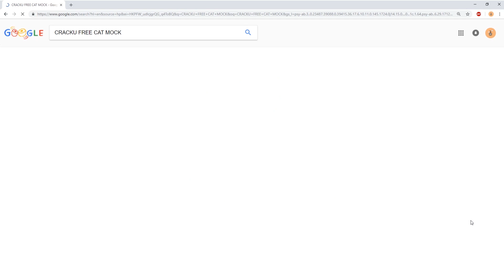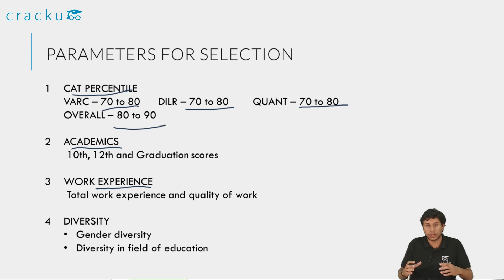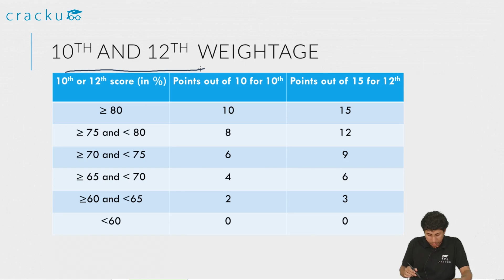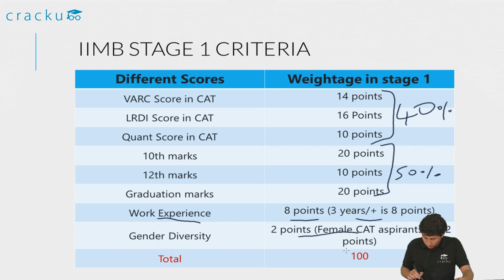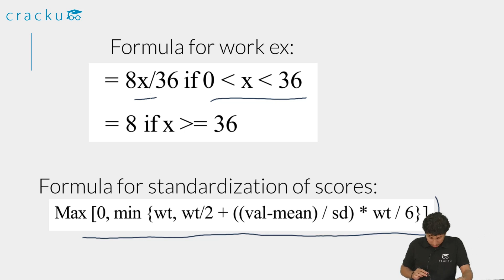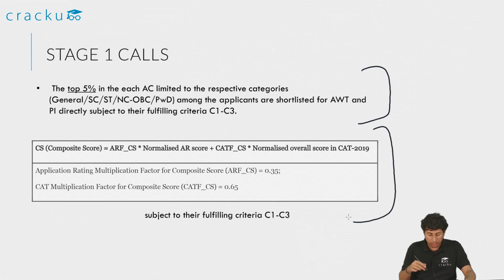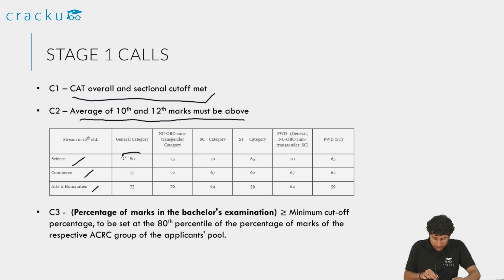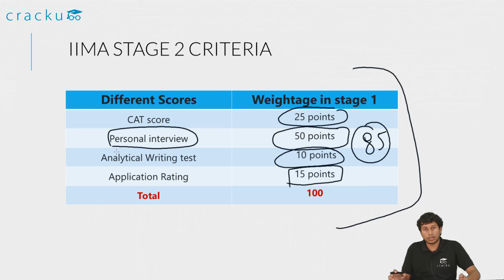IIM ABC Admission Criteria | How to get into IIM ABC | IIM ABC Selection Criteria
Know how to get into IIM Ahmedabad, IIM Bangalore, IIM Calcutta. Get complete details on IIM ABC Selection Criteria, Admission Criteria, Eligibility.

Selection Criteria for the Top 3 IIMs in the country.

Parameters of selection like minimum CAT percentile required, Academic score (10th, 12th and Graduation), Work experience, Gender diversity.

Final selection weightage like CAT score, PI, WAT, Work experience, Gender Diversity.